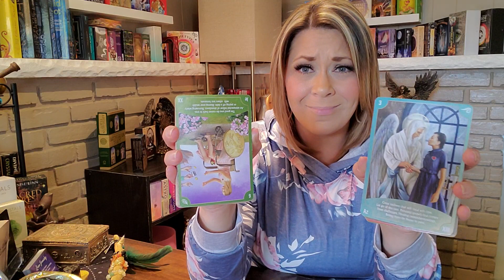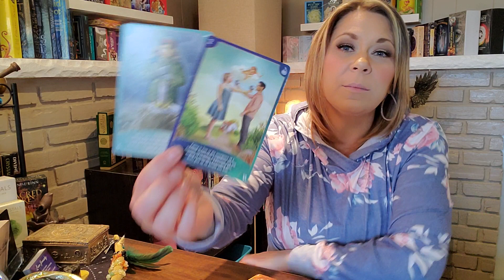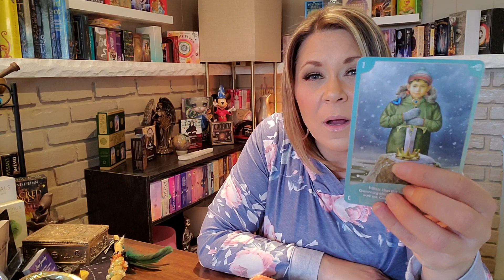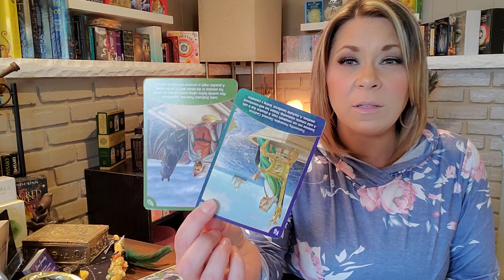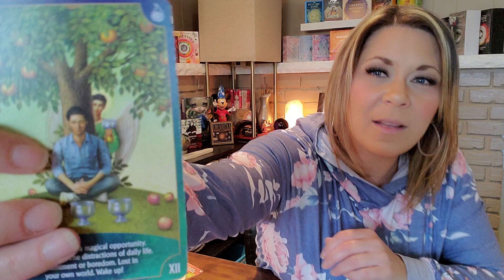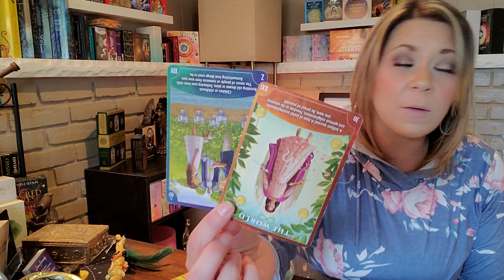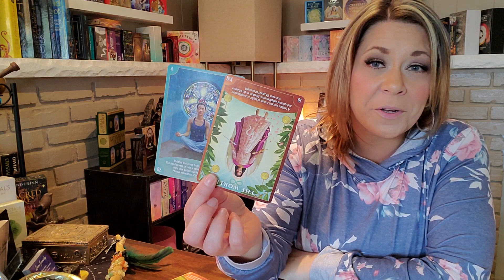Pisces ♓️ May | The Return of a Past Romance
All humans were created in God's image and what we all have in common is our capacity for creation.  Our thoughts create our reality. If we change the nature of our thoughts, then we change ourselves and release ourselves from all limitations and we can then expand the limits of our consciousness. We can free ourselves of karmic bondage!!

Soulmate, Twin Soul, Karmic Relationship, or Cosmic Divine Partner?
Reading Session $199 Slash SALE NOW $155
**Includes Tarot and Oracle Cards
Is there a connection that binds you? How can you identify if you are dealing with a soul mate, a twin flame, a karmic or cosmic divine partner?
This reading session allows you the awareness you need for your spiritual growth and to be directed onto the path of fulfillment this lifetime.
Allow me to compare and analyze your combined charts to decipher the karmic “Signature” in your birth charts to help you gain valuable insights into your karmic connections with others.  We will explore the distinctive characteristics revealed in the birth charts, going over the signs, planets, houses, nodes and elements that identify the importance of this relationship through this chart comparison.
I can help explain why you choose certain partners, and what can be done to attract the right partnership for your spiritual attraction.  A session can also help improve your present relationships with friends and family along gaining the awareness needed to decipher which type of relationship you are currently dealing with.

Personal Birth Chart
Reading $144 FLASH SALE NOW $111
When we embrace freedom from karmic patterns then we can fully step into our unique path and purpose pertaining to our certain abilities and talents as a soul.
A birth chart reading will help you identify your karmic patterns, your potential, your spiritual qualities, and talents, and can show you where your problem areas are.
It is like a photograph of the soul’s karma and past karmic choices, showing a picture of your life and revealing influences of your past to help you step into the possibilities of the future.
The birth chart is the cosmic map to your consciousness, it shows your limitations and where to set yourself free to fulfill your destiny.

60 Minute Tarot and Oracle Reading $99 - FLASH SALE NOW $77

FLASH SALE ON SESSIONS

FULL PERSONAL READING $111
Twin Flame/Karmic Soulmate Reading $155
60 Minute Tarot and Oracle Session $77